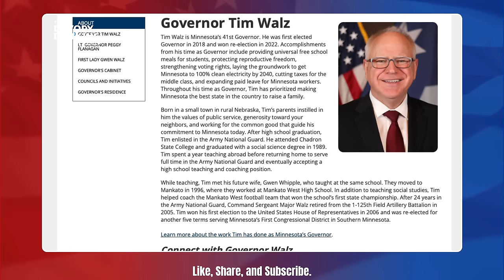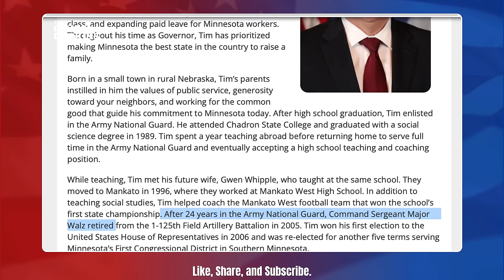Montel Williams Gets HUMILIATED by CNN Guest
Watch Montel Williams’s get humiliated by a CNN Guest who exposes the truth about Governor Tim Walz's military service. Even a former Navy Seal is coming out and ripping Tim Walz's over the lies he is continuing to tell. The media is in full cover up mode over this stolen valor scandal and Kamala Harris may be feeling the heat from this.